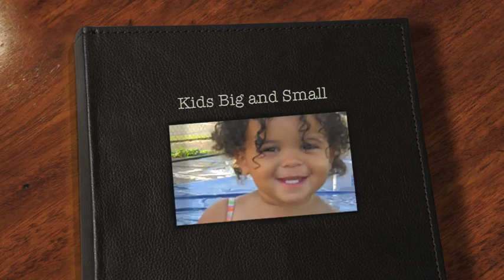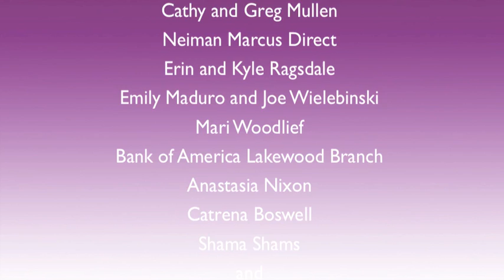The 2010 Gateway Getaway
A fun-filled day for homeless children at Family Gateway in Dallas, TX.  You can make a difference in a child's life.